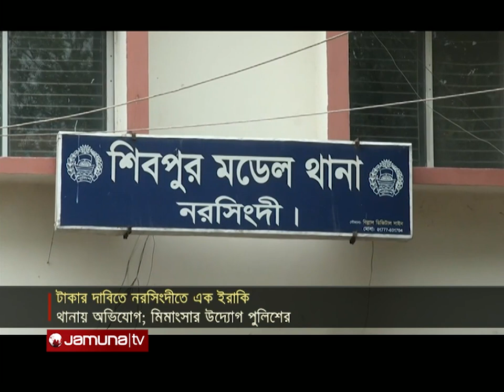সংবাদ সারাদেশ | Songbad Saradesh | 5 pm | 19 March 2023 | Jamuna TV